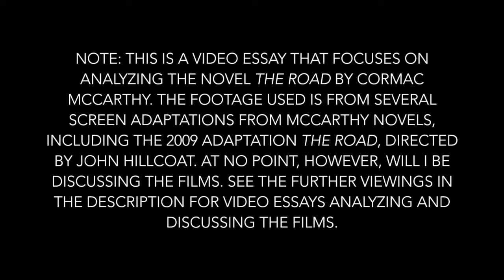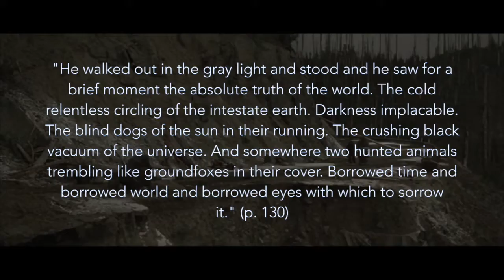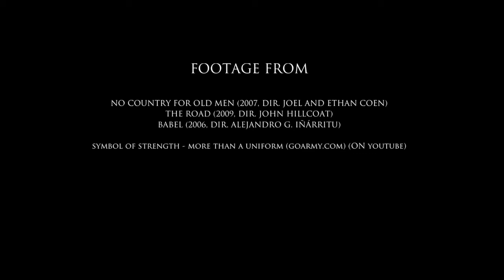The Road – A Hopeful Perspective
Hey guys. Quick update: Physics sucks. But it's the lesser of three evils. For those who don't know, I'm taking physics over the summer and that's been holding me back from my video grind.

I have so many ideas and so little time, plus on top of that, I'm writing a shot film and a feature length one, and I'm still working on the Usuals.

I'd really like to get some more videos out there but that all just depends on how busy I am. So yeah.